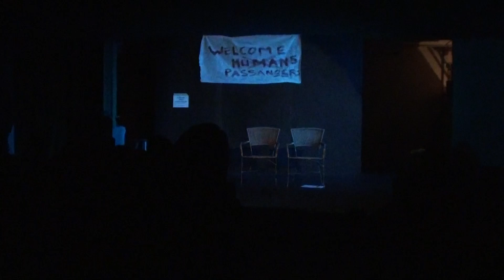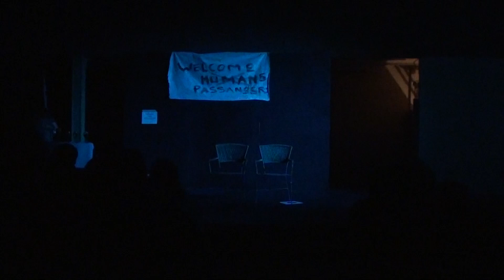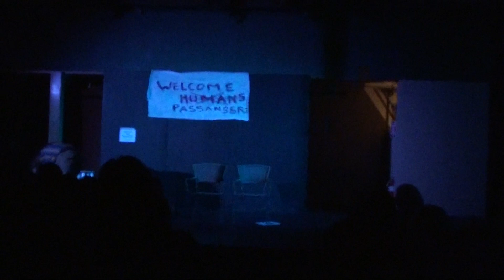'Vampire Single's Cruise' OOTH 24 (20 minute play written in 24 hours)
Out of the Hat is a Bemidji Community Theater tradition. Each year 5 writers, 5 directors and a number of Actors meet up on a friday night at 7 pm to pull Objects, Locations and First lines out of hats. The writers take those prompts and in 12 hours write a 15 minute stage play. At 7:30 AM the actors and directors gather with the new scripts and rehearse for 12 hours. All of the plays are then presented to the community at the end of the night. Hilarity ensues!